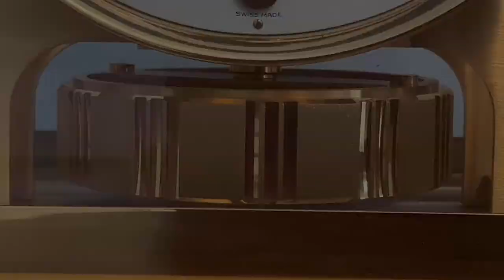Jaeger-Lecoultre Atmos clock music video!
**UPDATE**

This Clock is now owned by yours Truly and has undergone some work and now it is WAY better looking!

This is just a fun little video I put together yesterday at my grandma’s house.  This Atmos clock was a gift for 35 years of service from the company my great grandfather worked at for many years.  Then, my grandma inherited the clock in 2007 when my great grandmother died.  Earlier this year, my grandmother died.  A few years ago, my grandmother told me she wanted me to have this clock someday.  It is still at my grandmother’s house, waiting to go to it’s next owner sometime this year...